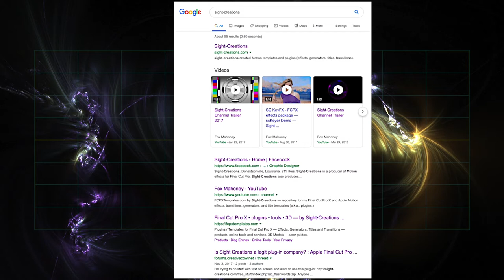When People Search Google for Sight-Creations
Sometimes it seems I can't catch a break. This Creative Cow forum entry shows up with such prominence in search results on Google... How many Creative Cow entries do you see in other search results? And why do things like this happen to me?

I don't mind that the question was originally asked — it's a legitimate question. I'm just upset that for two years, Google has been setting this page result right up against my best search results (I have problems with fcpx templates too! Add that space between fcpx and templates and my search results disappear into the nether regions.)